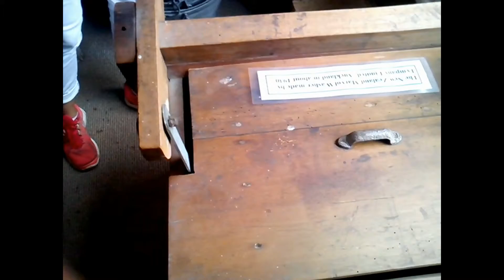Howick Museum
Eva and Anna visit the Howick Museum.